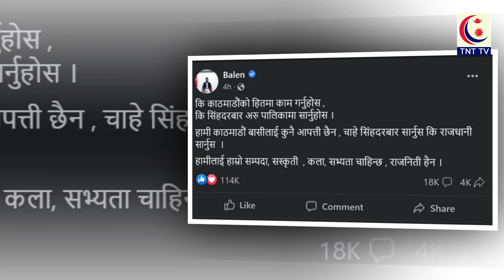सिंहदरबार अरु पालिकामा सार्नुहोस्, काठमाडौंबासीलाई कुनै आपत्ति छैन : बालेन शाह|| TNT TV